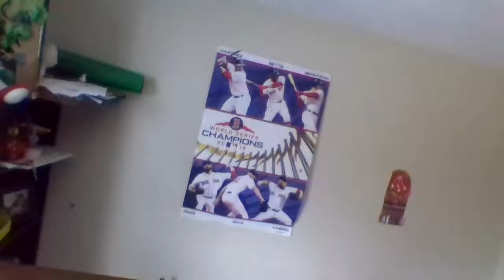Red Sox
I was going to call this randomness 4 but I started looking at all my red sox stuff so ok.